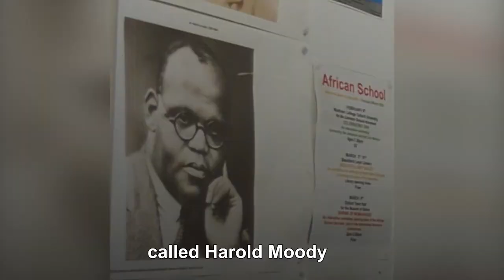7. Natty Mark - Black heroes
Black History Month is about celebrating the Britain’s black communities and their histories. Most people probably think of Americans who campaigned for civil rights, but what about Britain’s black activists?
Find out more about the contribution to Britain of people like Harold Moody and Lillian Bader.